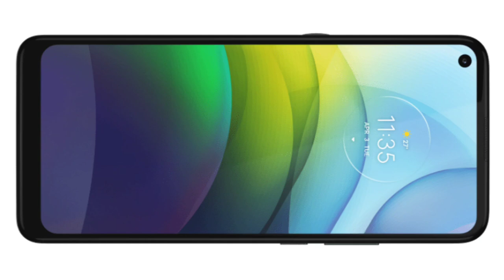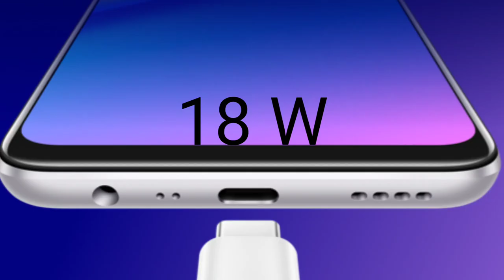Top 5 Smartphone Under 12000 in 2021 | Best Smartphone Under 12000 \ Micromax , Realme , MI , Moto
IS video mai maine aapko bataya hai Top 5 Smartphone Under 12000 ke baare  mai jisme maine aapko best 5 smartphone under 12000 ke baare mai bataya hai or btaya hai ki best gaming smartphone and best camera phone and allrounder best smartphone to is video ko puri dekhna umeed hai video aapko pasand aayegi thanks

Best 5 Smartphone Under 12000 |

So Visit Our YouTube Channel        --   Tech Amplify

Bye